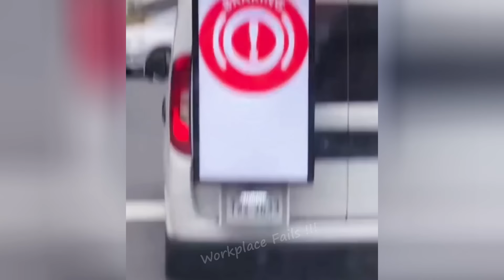UNBELIEVABLE CRAZY TRUCK & CAR CRASHER 2023 | WORER FAILS 2023 | IDIOTS AT WORK FAILS 2022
ULTIMATE FAILS AT WORK
BEST FUNNY COMPILATION 2022
TOTAL FAILS AT WORK

FUNNY WORK COMPILATION
© Copyright by Workplace Fails !!!